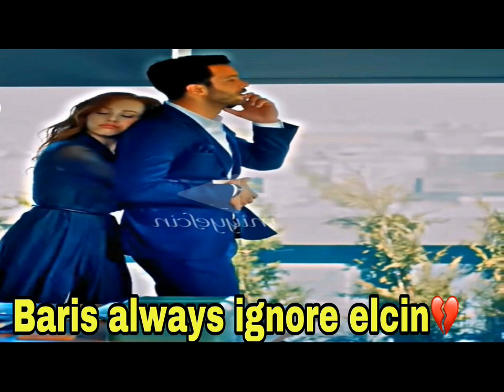Elcin Sangu angry on baris arduc and say i hare you | YMS Creation